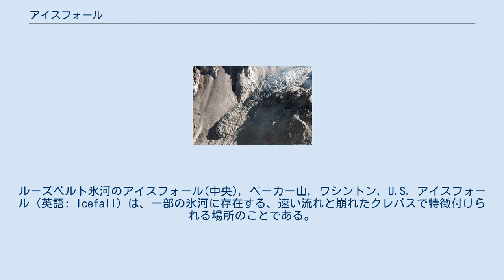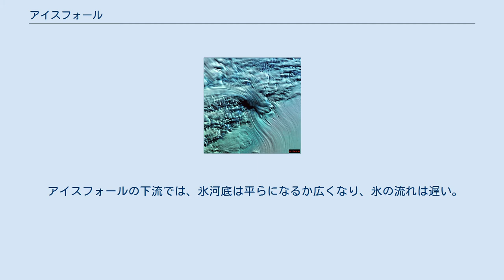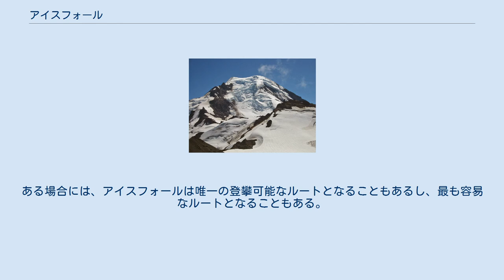アイスフォール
ルーズベルト氷河のアイスフォール(中央), ベーカー山, ワシントン, U.S. アイスフォール（英語: Icefall）は、一部の氷河に存在する、速い流れと崩れたクレバスで特徴付けられる場所のことである。
氷河底が急勾配になっているか、狭くなっている場所に生じる。
アイスフォールという言葉はウォーターフォール(滝)のもじりから生まれた。
氷瀑とも呼ばれる。
 ほとんどの氷河は年間数百メートルかそれ以下の速さで流れる。
しかし、アイスフォールの氷の流れは年間数キロメートルと測定されることもある。
そのような速い流れでは、氷は塑性変形だけで流れることはできない。
代わりに、氷はクレバスを形成しながら砕け、交差する氷の裂け目によって氷柱やセラックが形作られる。
それらの過程は多くの場合感知できないが、セラックは気温が上昇せずとも突然倒れたり崩壊することがある。
その挙動はアイスフォールを登る登山家にとって大きなリスクとなる。
 アイスフォールの下流では、氷河底は平らになるか広くなり、氷の流れは遅い。
クレバスは閉じ、氷河面は滑らかになり、横切ることが容易になる。
 ランバート氷河に流れ込むアイスフォール、南極. アイスフォールには様々な高さものがある。
アメリカ、カスケード山脈のベーカー山北面にあるルーズベルト氷河アイスフォール(右の写真)は約730mの高さがある。
このアイスフォールの左側にある、氷河を覆う堆積物の上にある氷の崖は、20から40メートルある。
山岳氷河の特徴として、このアイスフォールは、氷が高原や窪地の蓄積域から、低地の谷の消耗域に流れるときに生じる。
より大きいアイスフォールは大陸氷床の溢流氷河に見られることがある。
南極のランバート氷河に流れ込むアイスフォール(左の写真)は7kmの幅で14kmの長さを持つが、標高差は400mだけで、ルーズベルト氷河アイスフォールの半分強しかない。
 アイスフォールは登山の対象となることもある。
ある場合には、アイスフォールは唯一の登攀可能なルートとなることもあるし、最も容易なルートとなることもある。
1つの例はエベレストの標高約5500m地点にあるクーンブ・アイスフォールで、これはエベレストのネパール側ノーマルルートの一部となっている。
 エベレストのクーンブ・アイスフォール セント・ヘレンズ山のクレーター氷河のアイスフォール